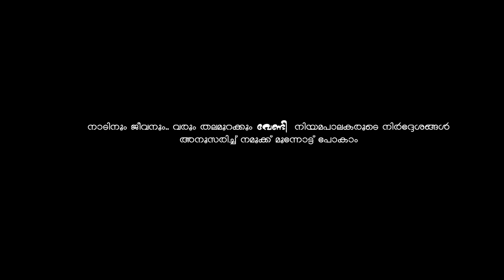ഇന്നത്തെ മനുഷ്യന്റെ അവസ്ഥ ഇതല്ലേ.. | New Malayalam Song | Kerala song | Trending malayalam song 2021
Trending_malayalam_song 2021